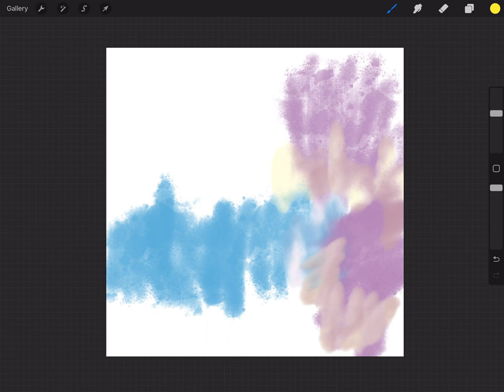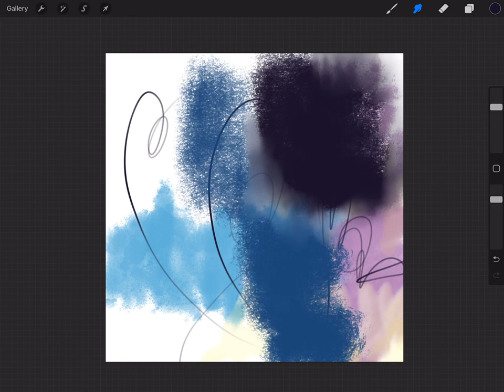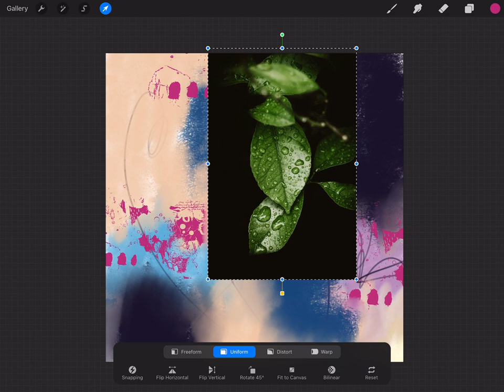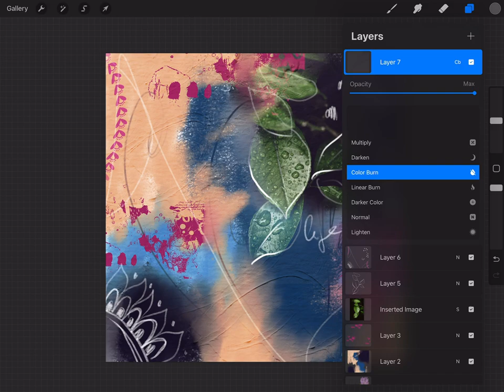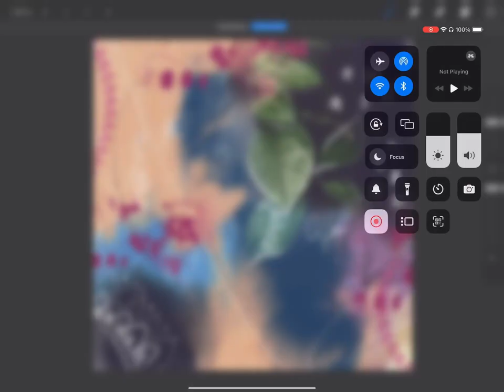Free Procreate Brush Sample Art Journal Page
This is a sample layout for my Free mini Procreate set for mixed media creations.
It complements really well with my other brushes.

Tablet I use

I want to assure you that I only recommend products or services that I personally use and believe in. Thank you for your understanding and support!